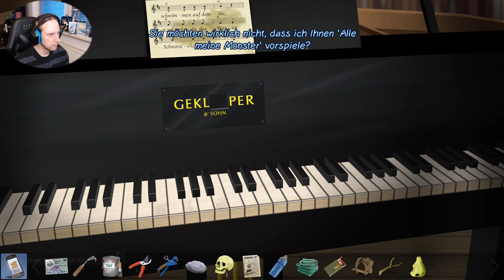Licht im Dunkeln... [Let's Play] Geistfrei GmbH [Part 5]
Erlebe ein klassisches Point&Click-Adventure in handgezeichneter Optik.
Als Mitarbeiter der Geistfrei GmbH ist es eure Aufgabe als Charles Stone Geisterfallen zu warten, Geister zu fangen und sich um die Kundenzufriedenheit zu bemühen. In seinem diesnächtlichen Anliegen soll er die Geisterfalle in der großen Villa von Dr. Bachelor reparieren.

Geistfrei GmbH erschien am 5.5.2023 für Windows (Steam), MacOS und iOS und wurde von den zwei Entwicklern in mühevoller und sorgsamer Feinarbeit bis zum Release geführt.
Viel Spaß bei Geistfrei GmbH